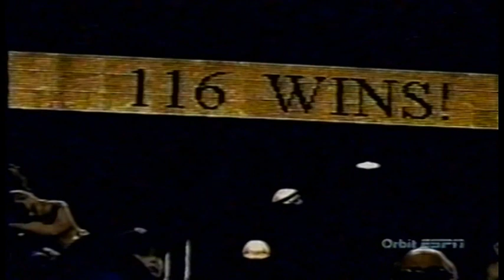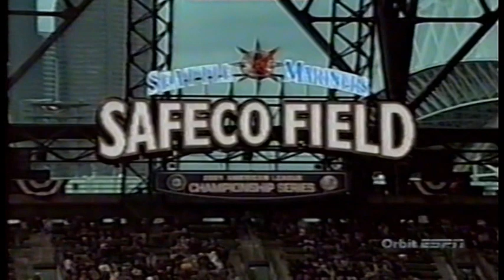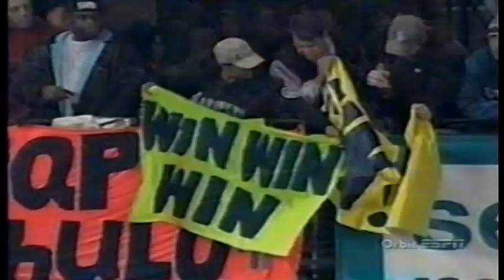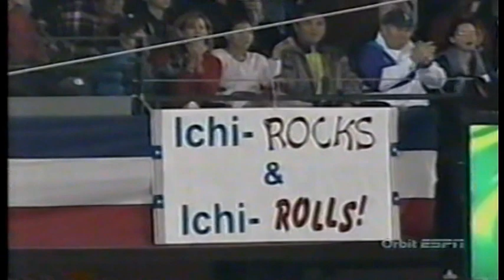2001 ALCS game 2 New York Yankees at Seattle Mariners 鈴木 一朗 PART 1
Garcia vs Mussina